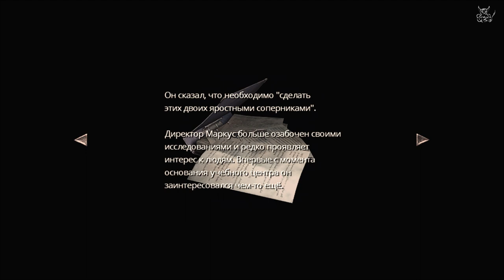Resident Evil 0: HD - [#4] Скриптанутая Сикарашка